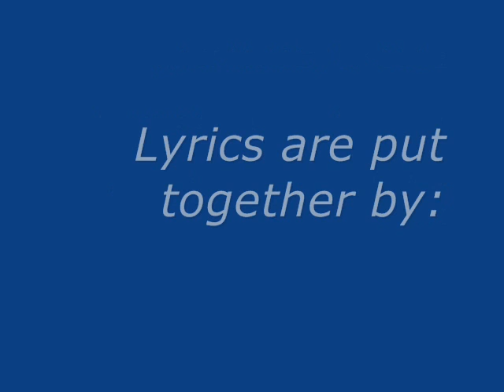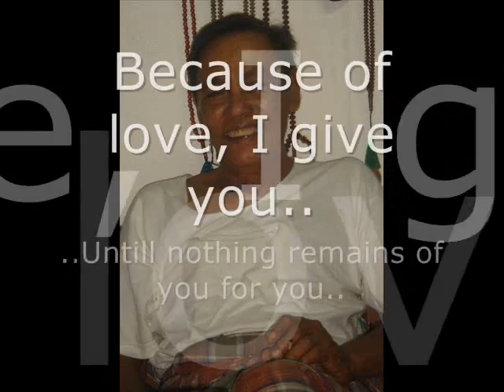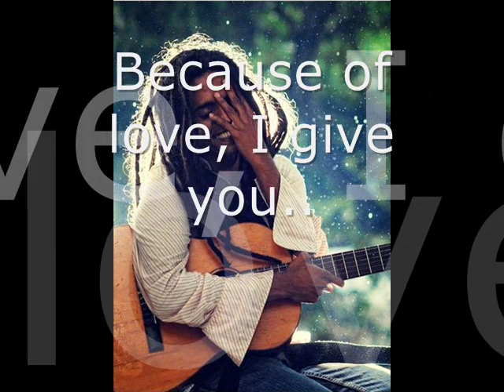Sufi Dub Projekt - Valley of Love